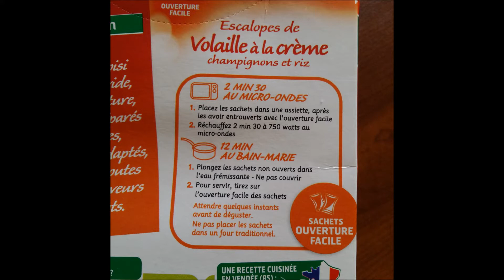fleury michon escalope de volaille a la creme montage